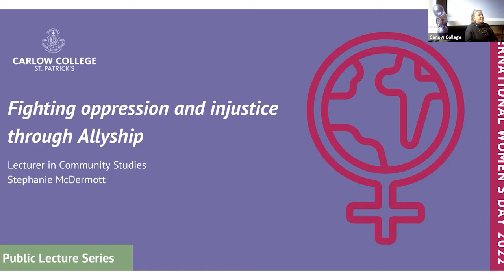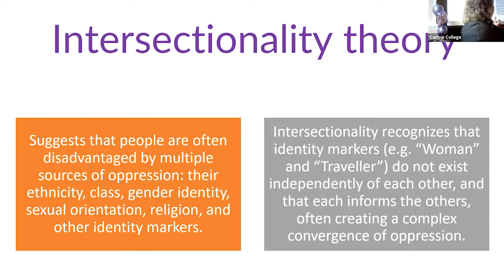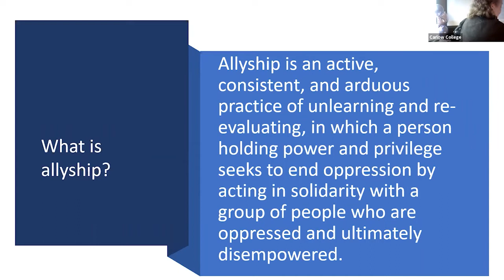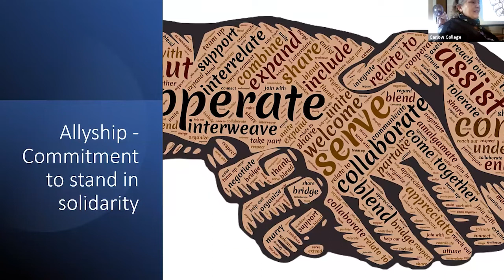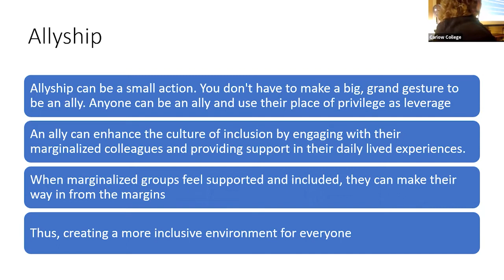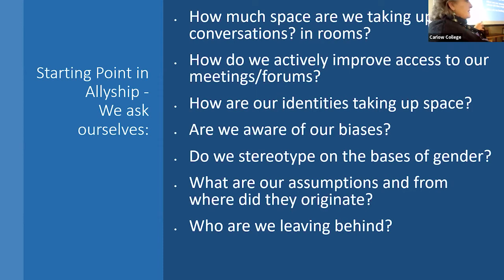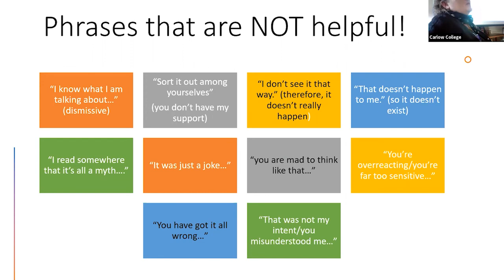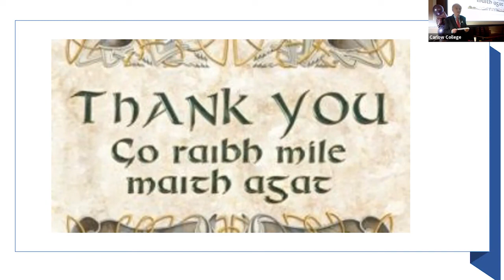Public Lecture - Fighting Oppression & Injustice through Allyship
To celebrate International Women's Day 2022, Carlow College hosted a public lecture with Lecturer in Community Development, Stephanie McDermott, who discussed fighting oppression, inequality and injustice through Allyship.

To bring about positive social change, it is necessary to understand oppression and what it means to be oppressed. The ‘oppressed’ live among us, in restricted movement, in lack of choice, in marginalisation and injustices. To overcome oppression, we all need to act in the pursuit of justice and liberation and become ‘allies’, Through ‘Allyship’, we become aware of how we oppress and how we can fight collectively to create a faire, safer and more equal society for all.

You can study equality and advocacy as part of Carlow College's B.A. (Hons) degrees in Social, Political & Community Studies and Philosophy, Politics & Sociology.